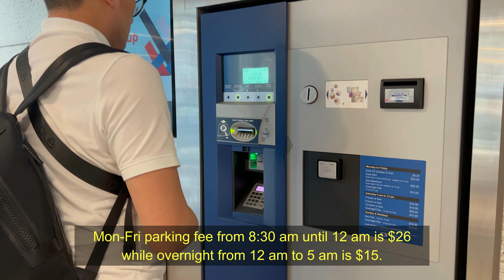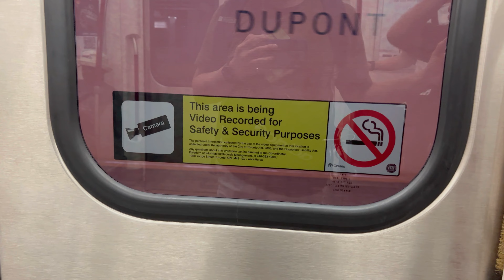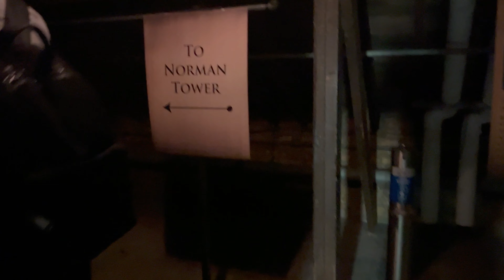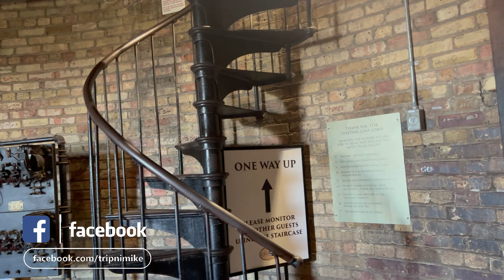Trip to Casa Loma | How to Visit Casa Loma by TTC train? |Tips you must know when visiting Casa Loma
Casa Loma is located at #1 Austin Terrace, Toronto, Ontario
It is 60 km or an hour drive from Burlington by car.
Casa Loma is a unique architectural landmark in Toronto with rich history.
This castle was first built in 1914 by a financier Sir Henry Pelatt, is currently owned by the City of Toronto. Built in a striking Gothic Revival style, today, it is known as a heritage site and one of the city’s top tourist attractions and hospitality venues.
Visitors can enjoy several amazing rooms and walk around the hall and be mesmerized with great collection of books found in the library. You can have an access to narrow staircases up to the gothic towers and see the picturesque view of Toronto skyline yourself.
Stroll around Casa Loma’s spacious grounds with five acres of borders, walled gardens and be astonished with several botanical collections including some rare orchids.
Every year, more than 650,000 people visit Casa Loma and This prime tourist site in Toronto is open to public daily, from 9:30 in the morning until 5pm.

General Admission Fees:
*Adult (ages from 18 to 64 years old)  is 44.49 Canadian dollars including the tax
*Youth (ages from 14 to 17 years old) and senior with tax (65 and up) is 39.32
*Child (ages from 4 to 13 years old) is 28.98 canadian dollars including the tax
*Children under 3 years old is free of charge but should be accompanied by an adult visitor.

Note:
This general admission is not valid for special programming events